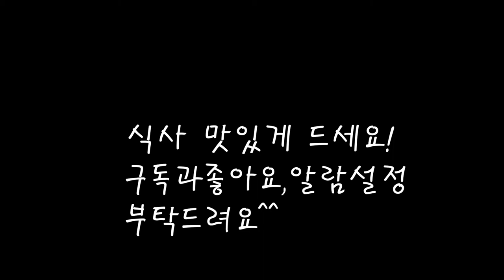향긋한 봄나물 취나물 무침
산에서 자란 자연산취나물로 맛있는 무침을 만들어요.
적당히 잘삶아서 들기름에 맛있게 볶아줘요.